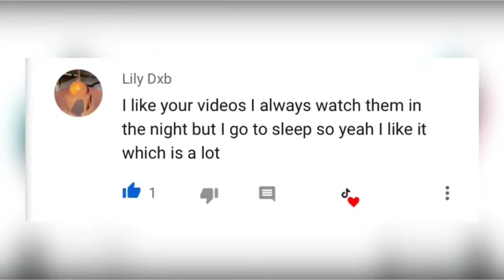VERY FUNNY 😂😂😂PLEASE SUPPORT 😭😭🙏🙏